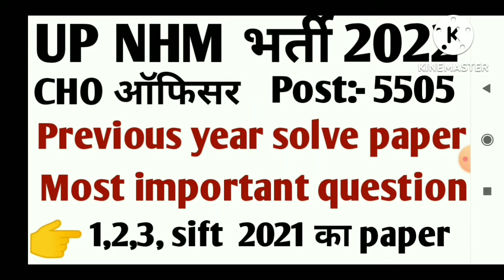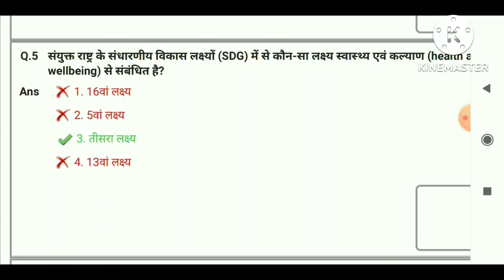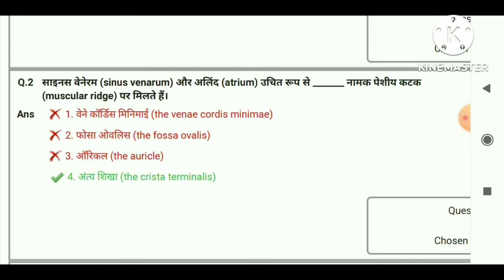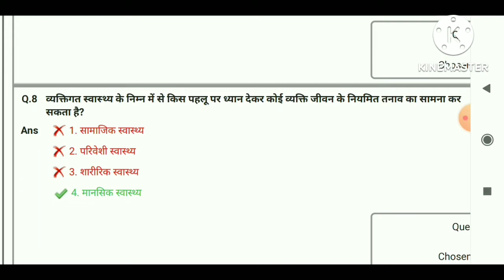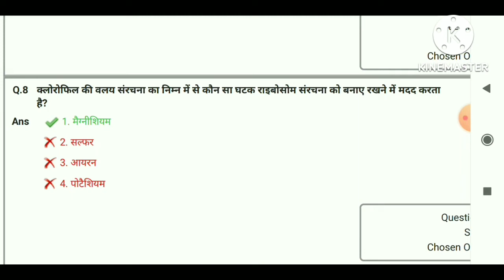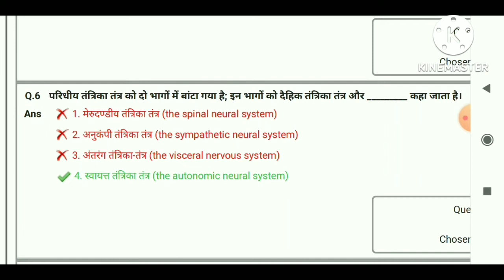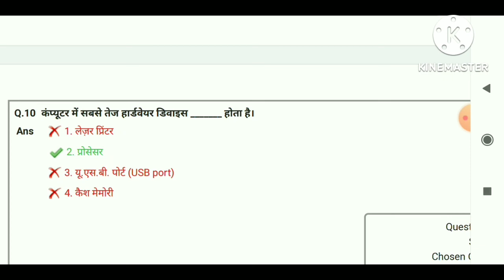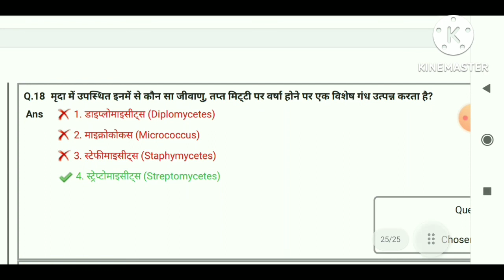UP NHM CHO 2021 1st sift || staff Nurse previous year question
Hell दोस्तों.
aap sbhi ka hamare channel Sarkari exams
me स्वागत है
up nhm cho vacancy 2022
post :- 5505
ओर भी vedio pane ke liye hamare
1st sift ka paper h.
previous year question paper 2021.
upnhm.